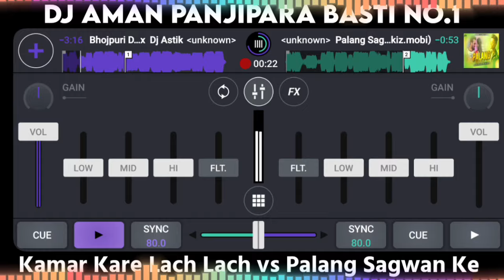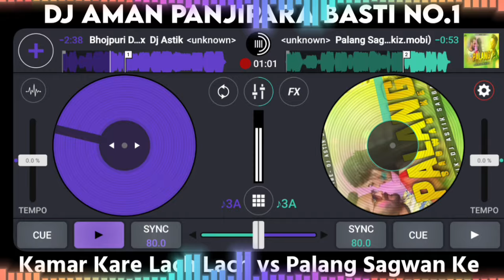Part 2 🎶 Palang Sangwan Ke vs Kamar Kare Lach Lach Bhojpuri Nonstop Dj Remix Song 2024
Kamar kare lach lach X Palang sagwan ke Bhojpuri Nonstop Mashup Song 2K24

*Join Telegram Channel For Download Mp3 Dj Song*

 (•.•)   I LOVE YOU CUTIE 😘💕
CUTIE

Hashtags...✅️

Tags...✅️

पलंग सागवान के
Palang Sagwan Ke
Palang sagwan ke dj song
Palang sagwan ke Bhojpuri Song
Palang sagwan ke Bhojpuri dj remix song
aamrapali dubey new bhojpuri song

कमर करे लछ लच
Kamar Kare Lach Lach
Kamar kare lach lach dj song
Kamar kare lach lach Bhojpuri Song
Kamar kare lach lach Bhojpuri dj remix song
Neelkamal singh
Neelkamal singh new song
Neelkamal singh bhojpuri dj song

Nonstop Mashup
Nonstop bhojpuri dj song
Nonstop song
Bhojpuri Mashup song

✅️This video is for educational purposesonly. This video is not intended to be a fraudor scam with anyone or a company. Thisvideo is made just to make people aware andto increase their knowledge.